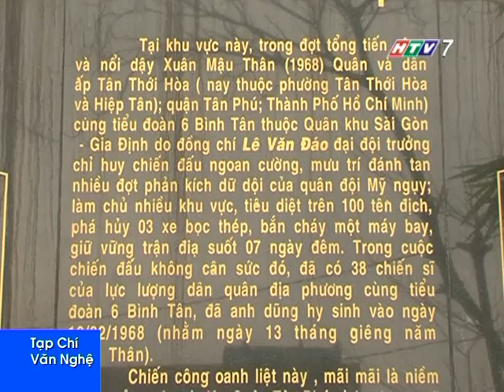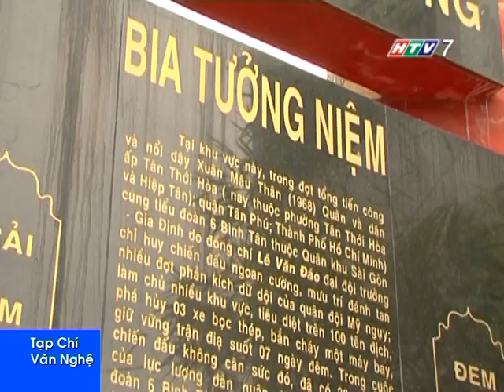tfs nguyen hoang ps 38 liệt sĩ Mau Than 68